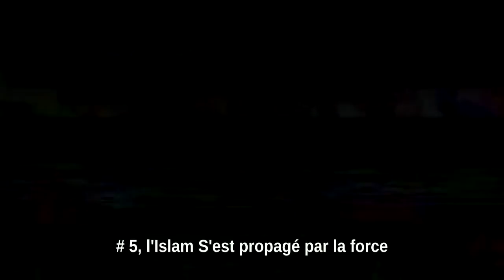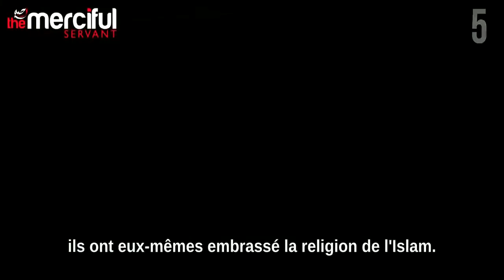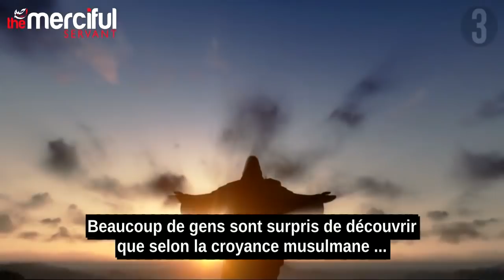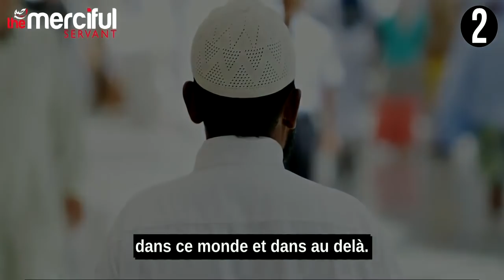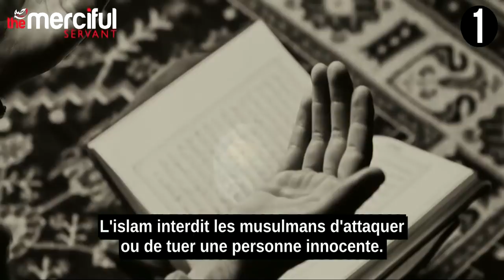Top 5 Idées Fausses Sur l'Islam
# 5, l'Islam S'est propagé par la force

Il n'y a pas un seul record dans l'histoire ...

montrant que les gens sont forcés sur la pointe de l'épée ...

à se convertir à l'islam.

Les musulmans ont gouverné l'Arabie depuis plus de 1400 ans.

Cependant, aujourd'hui ...

il y a plus de 14 millions d'Arabes qui sont des chrétiens coptes.

Si les musulmans avaient utilisé l'épée, il n'y aurait pas eu ...

même un seul Arabe chrétien.

Un autre exemple est de l'Inde ...

Les musulmans ont gouverné l'Inde pendant plus de mille ans.

S'ils avait voulu.

Ils avaient le pouvoir de convertir ...

tous les non-musulmans de l'Inde à l'Islam.

Mais ... aujourd'hui, plus de 80% de la population de l'Inde ...

es non-musulman.